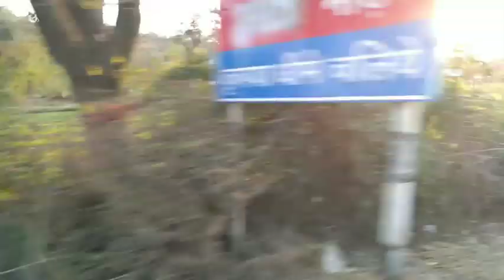❤️मायके चली गई बिना बताए और इतनी जल्दी आ भी गई😔 आखिर क्यों आना पड़ा मुझे इतनी जल्दी || Mayka Vlog